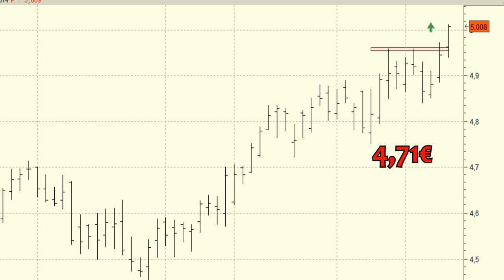Análisis técnico de Iberdrola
Hoy mismo además el valor está superando la microresistencia de los 4,95 euros lo que sin duda es una buena señal que nos hace pensar en la continuación de las subidas para las próximas semanas.